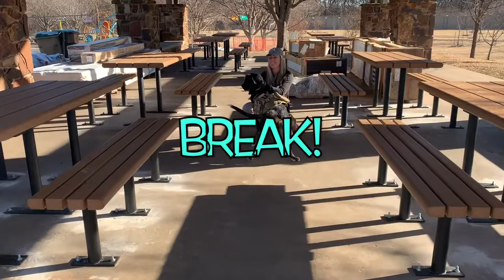7 Month Old Greater Swiss Mountain Dog | Best Dog Training Oklahoma | Board and Train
Ironside, 7 Month Old Greater Swiss Mountain Dog | Best Greater Swiss Mountain Dog Training Oklahoma | Off Leash K9 Training | 2 Week Board and Train | E Collar Training | Trainer: Maegan